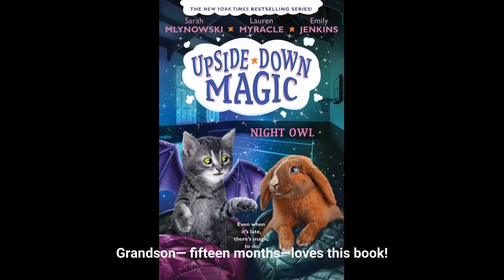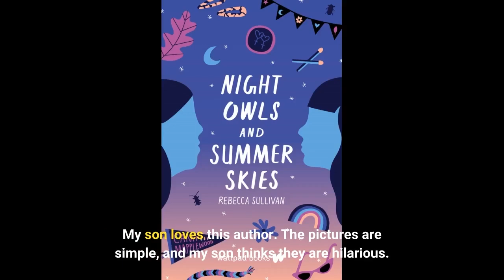Night Owl: A Picture Book